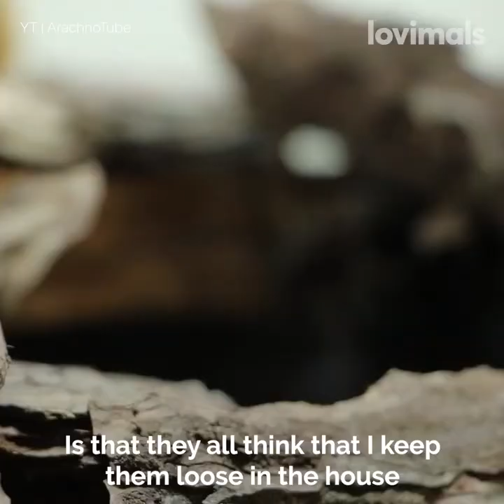This Man's House Is Full Of Spiders | Adoption Tails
Pets come in all forms, even the eight-legged kind! You wouldn't believe how many pet spiders this man has...

Want to get your hands on some sweet personalized pet products? Head on over to Lovimals